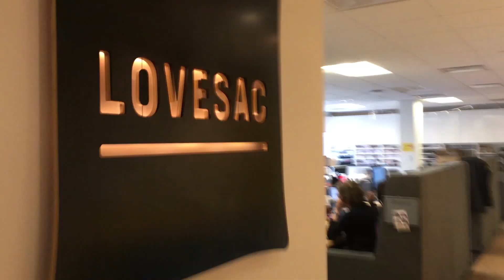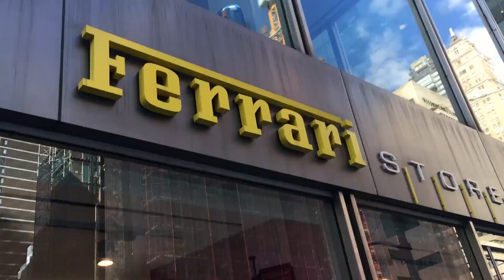Hey D!@kface!! | Get Off The Couch Ep85 | Shawn Nelson | CEO of LOVESAC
My meeting with Gary Vaynerchuk turns out to be fruitful. Half day at HQ making things, half day in NYC grubbing for money. My life.